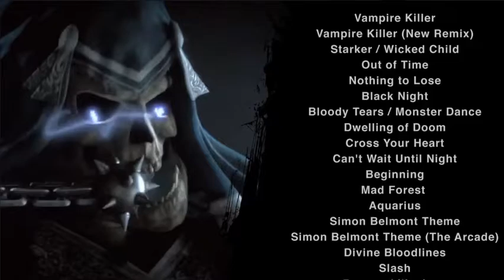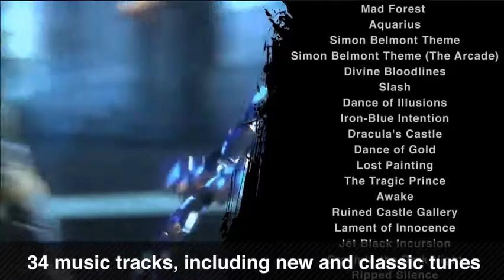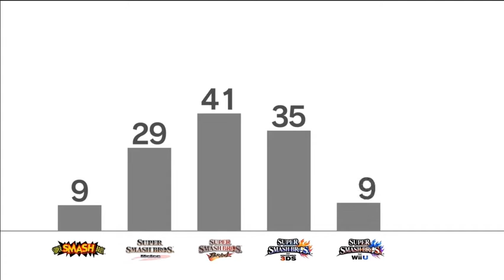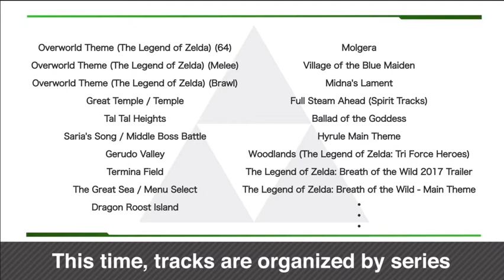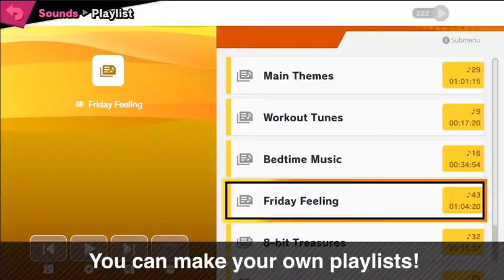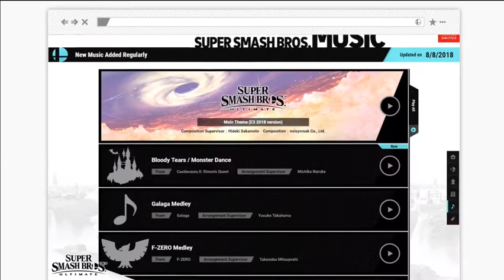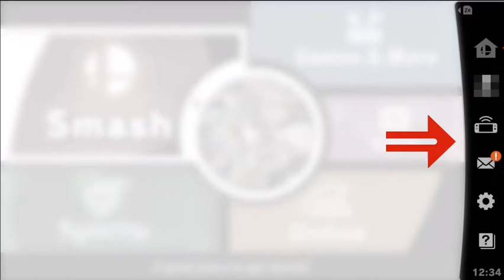Let's React: Super Smash Bros. Ultimate Direct 8/8/18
All rights of the direct belong to Nintendo